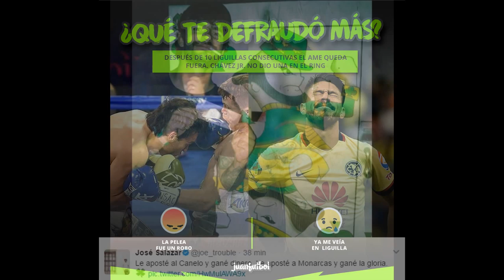MEMES ¡Canelo propina paliza a Chávez Jr.! AL CABO QUE NI ME DOLIO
¡Canelo propina paliza a Chávez Jr.!
Canelo Álvarez aplasta a un inexistente Chávez Jr. en Las Vegas
Los boxeadores mexicanos saltaron al cuadrilátero del T- Mobile de la Vegas en una de las peleas más esperadas por la afición mexicana.
Los Mejores Memes de la Pelea Canelo vs Chávez Jr Paliza que le Metieron a Julio César Chávez Memes
canelo chavez 24/7,canelo chavez jr face off,canelo chavez jr promo,canelo chavez kellerman
a gran pelea que se esperaba entre Canelo vs Chavez jr llego con un Chávez que párese que no se preparo suficiente para la enfrentar al Canelo Álvarez, y se llevo una tremenda paliza en la noche de sábado, por eso te prestamos las mejores memes de la Pelea Canelo vs Chávez jr Memes de la Paliza que le Metieron a Julio César Chávez.

Los mejores memes (Momos) del vídeo son para divertir y entretener, y son de de el gran evento que disputo Santos Saúl Álvarez Barragán mejor conocido como (El Canelo) y Julio César Chávez Carrasco mejor conocido como (Chávez Jr), este sábado por la noche.
Terminó la espera. Saúl ‘Canelo’ Álvarez y Julio César Chávez Jr . dejaron atrás sus diferencias para aclararlas arriba del cuadrilátero en emocionante combate que tuvo lugar en el pabellón T- Mobile Arena de Las Vegas Nevada.

VER MÁS
Boricua recibe honores por ser primera púgil en ganar títulos en 5 divisiones
Joshua registra su mayor peso antes de luchar con Klitschko por el mundial

Pelea en vivo: Saúl 'Canelo' Álvarez vs Julio César Chávez Jr. EN VIVO AHORA Azteca 7
Spartan Chief
5,212 espectadores
TOTALMENTE EN VIVO! Desde Azteca 7.
EN VIVO AHORANUEVO

 2:16
LOS MEJORES MEMES DE LA PELEA DE CANELO VS CHAVEZ JR
Top Diez
Hace 40 minutos68 vistas
NOTA: Todas Las Donaciones hechas a este canal seran para el mejoramiento de los videos, Gracias :).
NUEVO

 6:41
Canelo vs Chavez Jr - CANELO ARRASO PODRIA RETIRAR A CHAVEZ JR Análisis POST PELEA
RoundOs Oficial
Hace 57 minutos378 vistas
NUEVO

 3:28
Los mejores memes de la pelea Canelo vs Chávez Jr.
memes botaneros
Hace 48 minutos65 vistas
COMPARTE: Lo bueno además de la golpiza que le puso Saúl Canelo Álvarez a Julio César Chávez Jr. fueron los memes.
NUEVO

 11:24
Canelo vs Chavez jr Post fight interview with Gennady Golovkin
CasualBoxingFans
Hace 58 minutos162 vistas
audio was fucked and delayed on stream i had ffs.
NUEVO

 20:08
Analisis de la pelea Canelo Alvarez vs Chavez Junior - ESPN
teleESPECTADOR
Hace 31 minutos91 vistas
teleESPECTADOR.
NUEVO
ESTE VIDEO HA SIDO CORTESIA DE Power Me!®
Tu fortaleza Recibe la energía de Power Me!®,
proveniente de las mejores fuentes y baja en calorías.

THIS VIDEO HAS BEEN COURTESY OF POWER ME! ®
Your strength Receive the power of Power Me! ®,
From the best sources and low in calories.

Canelo
Chávez Jr.
135 K Tweets
América
¡América y Tuzos no clasifican a la Liguilla!
Jaguares
No le alcanza el rugido a los Jaguares y van al descenso
TV Azteca
6.120 Tweets
Space
184 K Tweets
13,3 K Tweets
Lavolpe
2.389 Tweets
El Junior
9.063 Tweets